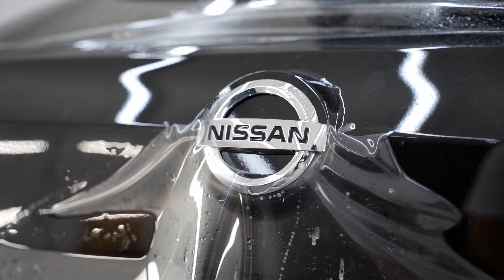NISSAN | Endura PPF Araç Kaplama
Güney Kore’de üretim gösteren Endura, yüksek kaliteli poliüretan malzemeden üretilen "Endura PPF Boya Koruma Filmleri" ve güneşe karşı "Endura Termal Cam Filmleri" ile araçlarınız için uzun yıllar tam koruma sağlar.

Siz de detaylı bilgi ve randevu almak, size en yakın uygulama noktasını öğrenmek için iletişime geçebilirsiniz.